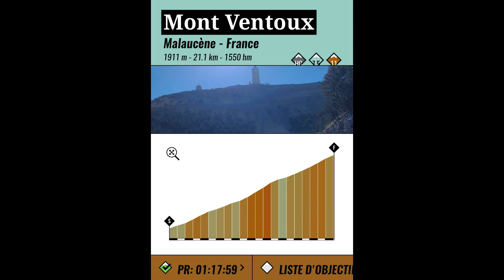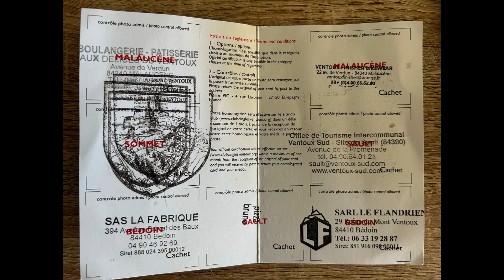Bicinglé du Mont Ventoux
Challenge completed ✅ !
🔘Une cinglé en 2019
🔘Un galérien en 2021
➡️6 ascensions du Mont Ventoux en autonomie.
1️⃣ Malaucène
2️⃣ Bédoin
3️⃣ Bédoin
4️⃣ Malaucène
5️⃣ Sault
6️⃣ Sault
🏁 Départ et arrivée Vaison La Romaine